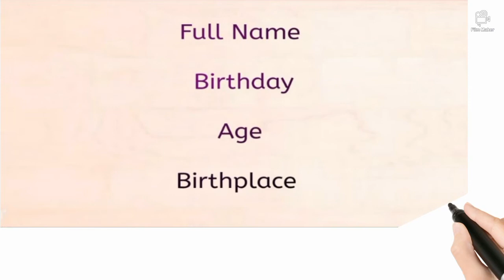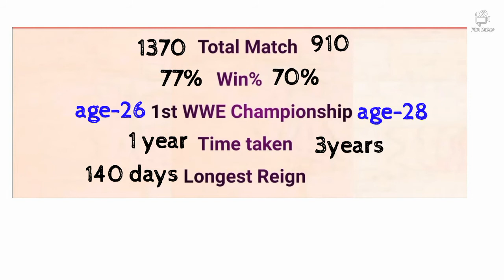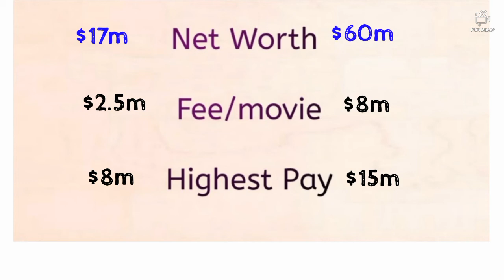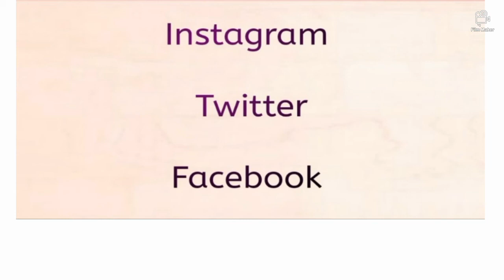John cena vs undertaker comparison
I have done analysis and comparison on John cena vs undertaker.

Comparison Basis:

-Debut age
-Age (WWE champion)
-कितने साल लगे champion बनने में
-कितने दिन champion रहे
-Title Defense
-कुल संपत्ति
-सबसे बड़ा Paycheck
-Instagram followers
-1 vs 1
-Win%

On behalf of: HOOKSOUNDS

I am a nalla engineer with 28 marks in gate.

(Tokyo Olymipics में पहला पदक  लाने वाली weightlifter )

(20 की उम्र में 3 करोड़ की पहली कमाई )